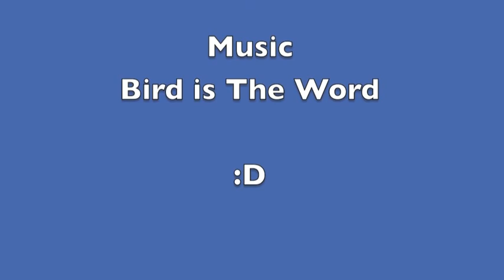Cake - A True Story By MEOW FILMS (Film!)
The cake film is here now you can see the true extent of cake!